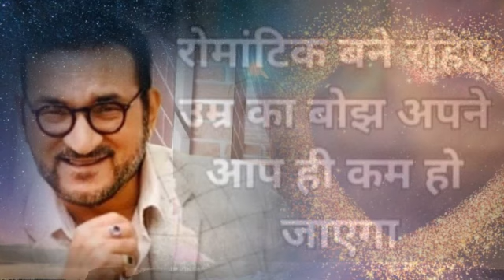ghore rang pe itna guman kar by abhijeet bhatta